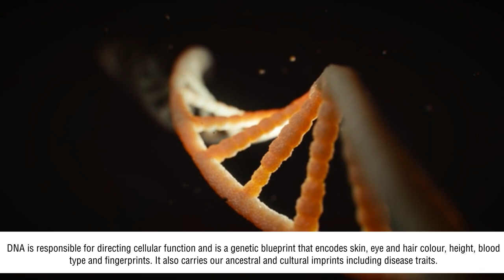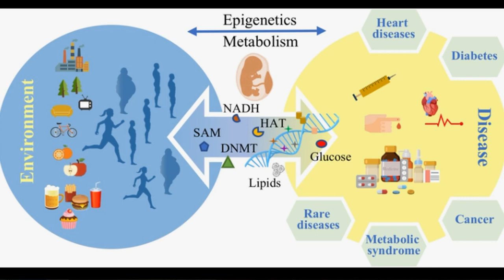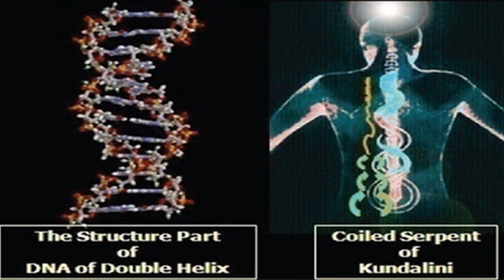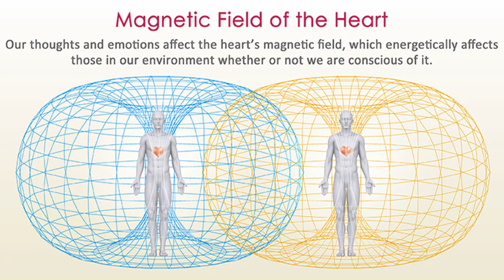DNA, Epigenetics & The Science of Vibrations | How Sound can be used to create Harmony in our DNA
Advait Danke | BodhMarga Foundation | Wellness Vibe

In this video, understand
• The science of DNA & Epigenetics
• The science of Vibrations
• Magnetic field of our Body-Mind especially of our DNA, Heart & Mind
• How did the ancient system of Tantra, Yoga & Vedic Sciences applied Epigenetics
• The importance of Gurukula System

• How Sound can be used to create Harmony in DNA & Body-Mind-Energies
• Why the world is facing disturbance, conflict, wars, epidemics & hatred? What is the reason behind of it?

About Siddha Master & Nada Yogi Shri Rivesh Vade -
• Empowered by Nada Yoga and immersed in devotion, Nada Yogi Rivesh Vade has carved his path to the Inner Self and continues to help people in their spiritual well-being. He is a pioneer in sharing the ancient art of Sound Therapy in India. Rivesh has helped many people recuperate from their physical, mental, and emotional turmoil by harnessing the power of sound therapy.

About BodhMarga Foundation -
• BodhMarga Foundation is committed to achieving human well-being, by sharing tools and methods to enable them to reclaim their basic nature of Love & Bliss. Realization of Dnyaneshwari & Gita through Nada Yoga, Siddha Yoga, Kundalini Yoga & Bhakti Movement.
• At BodhMarga, our main aim is to free people from the trap of ignorance and bring them on the path of Devotion, Awareness & Enlightenment.

About Wellness Vibe -
• Wellness Vibe hosts life-transformational seminars based on ancient esoteric & scientific practices. We provide meditation soundtracks for transforming people's health & well-being through sound, frequencies & vibrations.
 • Wellness Vibe conducts workshops & retreats across the world on where we work on removing patterns, fears and stuck emotions using the ancient esoteric practices and correct sound frequencies. This empowers the participants with methods and abilities to remove all road blocks and attain peace, prosperity and success. After attending to our workshops, many people have seen a dramatic shift in their consciousness, career, finance, relationship, health and many other aspects of life.